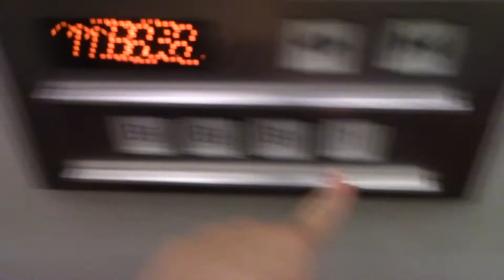札幌プリンスホテルの駐車場行きエレベーター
メーカーは日立製です。※再撮影。

用途：乗用
定員：15名
積載：1000kg
設置年：2004年
アナウンス：あり
到着音：なし
車椅子操作盤：あり
エレベーター台数：1
機種：オーダーアーバン
方式：ロープ式